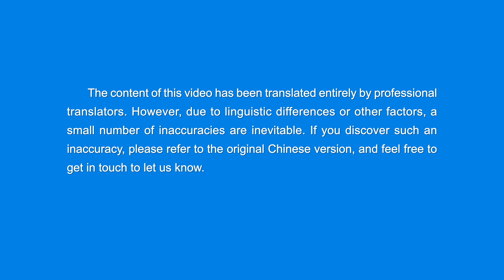Christian Dance | "The Greatest Happiness Is Truly Loving God" | Praise Song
I
We have finally heard God's voice and been raised before His throne.
We eat and drink and enjoy God's words,
we live in the light of His countenance.
Fellowshipping on the truth and sharing our experiences,
our hearts are full of joy.
Experiencing God's words and understanding the truth,
our spirits are released and free.
Woah … Woah …
Undergoing the judgment of words and being cleansed,
we've become new men.
We pursue the truth to gain life.
Truly loving God is the greatest happiness.
II
Undergoing judgment before the seat of Christ,
we've seen the truth of mankind's corruption.
God's words are a sharp double-edged sword
piercing our hearts and spirits.
Understanding the truth and knowing ourselves,
we have a path for life entry.
Seeing into our satanic nature essence,
we've resolved to repent and become new men.
Woah … Woah …
III
Truly loving God and fulfilling our duties,
we'll certainly be blessed by God.
We forsake everything to follow Him and we bear resounding witness.
We set our resolve before God,
swear on our lives to be loyal till the end.
Through mockery, slander, oppression, and adversity,
we'll never retreat.